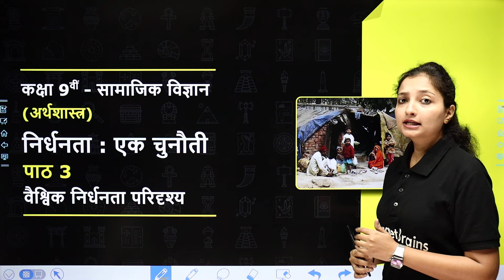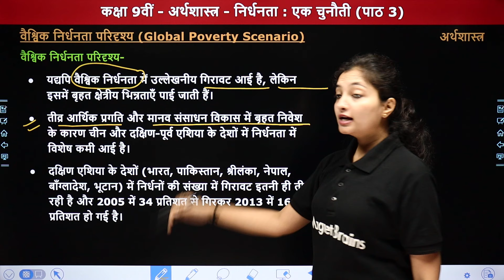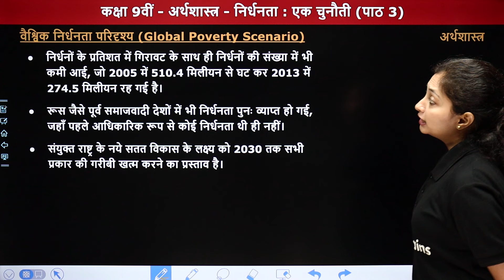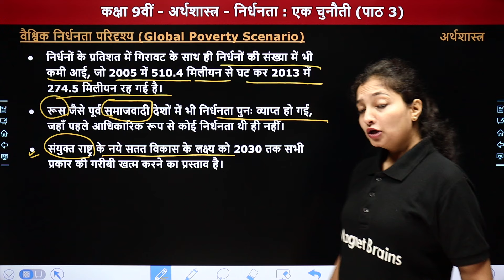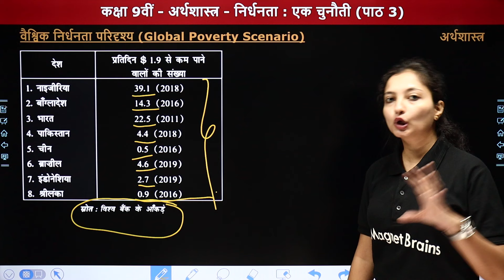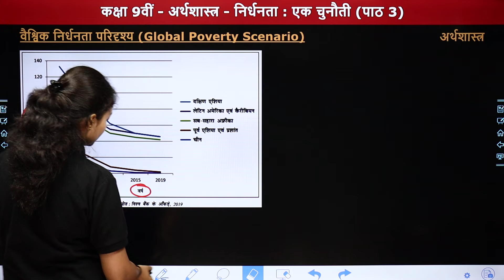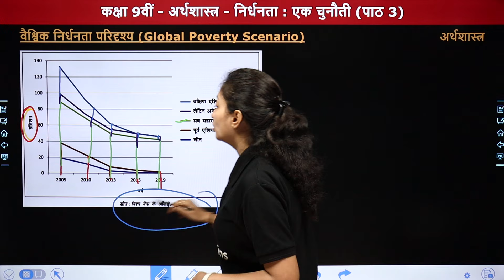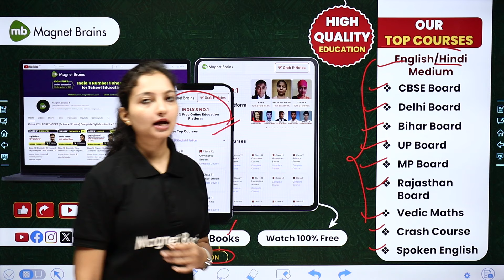वैश्विक निर्धनता परिदृश्य - निर्धनता : एक चुनौती | Class 9 Economics Chapter 3 | NCERT 2024-25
✔️ Class: 9th
✔️ Subject: Social Science (Economics) / सामाजिक विज्ञान (अर्थशास्त्र)
✔️ Chapter Name: Poverty as a Challenge /निर्धनता एक चुनौती  (Chapter 3)
✔️ Topic Name: Global Poverty Scenario / वैश्विक निर्धनता परिदृश्य
✔️ Topics Covered In This Video (By Sanchita Ma'am): इस वीडियो में संचिता मैम कक्षा 9वीं "सामाजिक विज्ञान (अर्थशास्त्र) " के अध्याय "Poverty as a Challenge /निर्धनता एक चुनौती" के "Global Poverty Scenario / वैश्विक निर्धनता परिदृश्य" पढ़ायेंगी। यह वीडियो विद्यार्थियों को उनके विषय सामाजिक विज्ञान में बेहतर परिणाम प्राप्त करने में मदद करेगा।
00:00:01 Topic Overview
00:01:37 वैश्विक निर्धनता परिदृश्य
00:12:07 Website Overview

class 9 economics chapter 3 solutions
global poverty ncert
class 9 global poverty scenario
ncert economics class 9 chapter 3
global poverty perspective class 9
economics study material class 9
वैश्विक निर्धनता परिदृश्य class 9 chapter 3